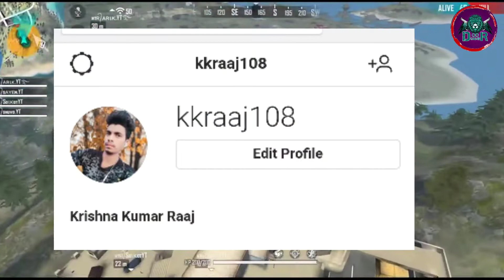Had ho gaya youtube ka | carryminati video delete without any reason | Tik Tok vs YouTube 2020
Had ho gaya youtube ka | carryminati video delete without any reason | Tik Tok vs YouTube 2020 | tech door

Hello friends mera naam hai Krishna or aap sabhi ka Swagat Hai tech Door YouTube channel per
 Aaj kis video mein aap Sabhi se share Karne Wale Hain Hai Ki

Aaj ke is video mein aap Sabhi se baat Karne Wale Wale baat aap Sabhi se baat Karne Wale Wale  Hain YouTube versus Tik Tok Tok aur without reason Cherry manane video delete

Delete ho gaya carryminati ka roast carryminati roast video new

agar aap sabhi ko yah video Pasand Aaya Hai To please video ko like Karen aur apne doston ko share Karen aur Hamare is channel per naye Hain To please subscribe Karke Bell icon ko press karna Kyunki Mishra ke video Hamesha Apne channel per ladte rahte hain